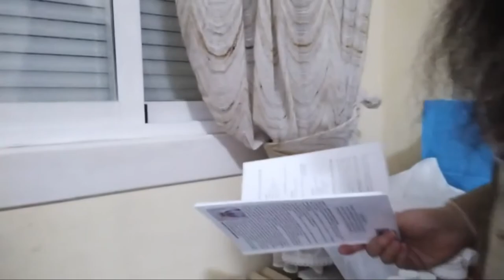Leyendo a Menassa_ Programa 263. Las aventuras de Don Artemidoro.